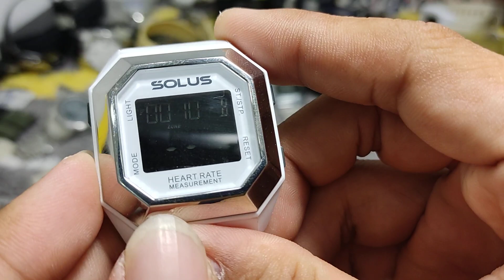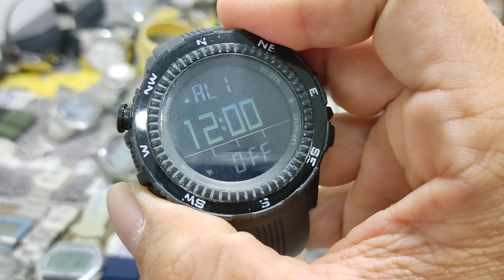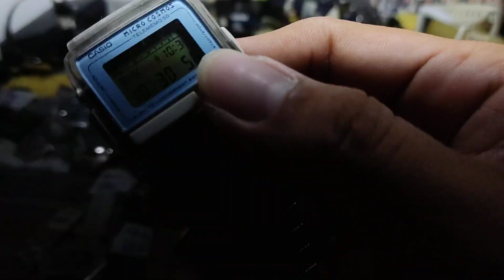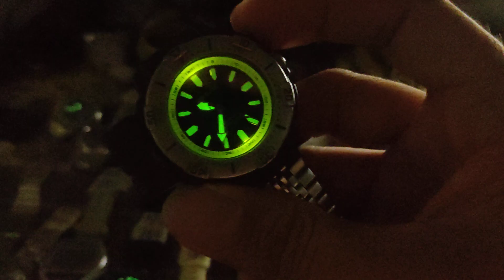Tối 1.6.22 - Đồng Hồ Si Nhật 2ND Kim Oanh - Casio Nixon Romeo Gigli Italy Protrek Lad Weather Solus